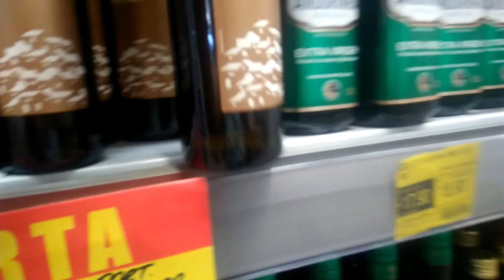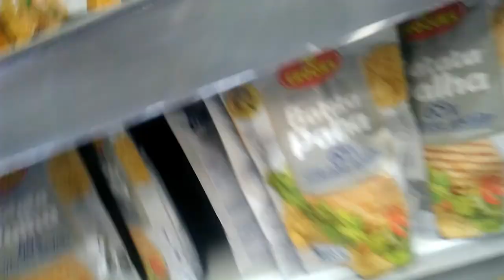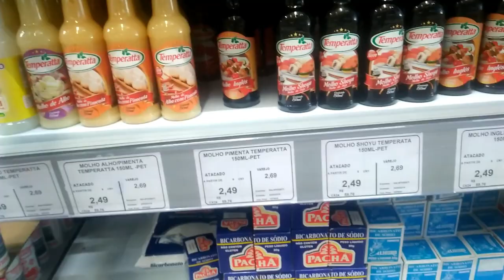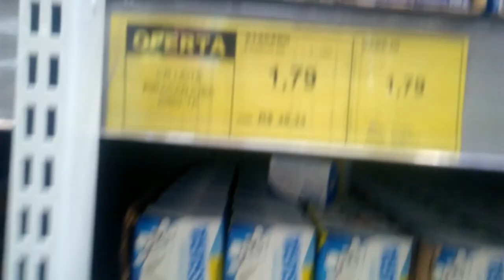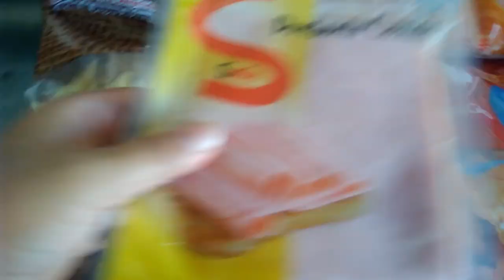COMPRAS DO MÊS OUTUBRO DE 2019